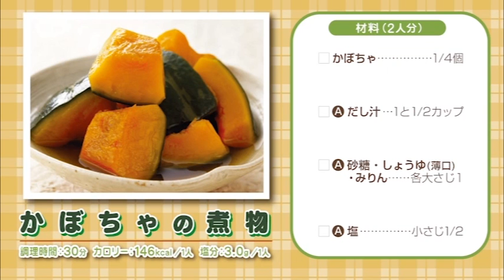140504かぼちゃの煮物